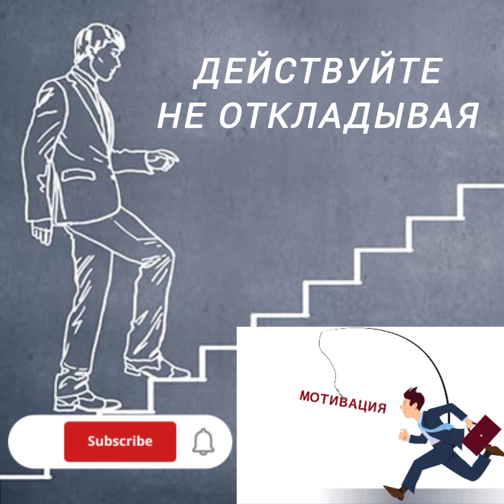Действуйте не откладывая...